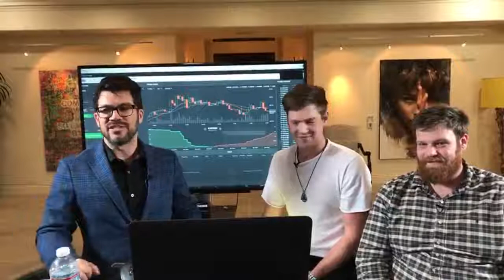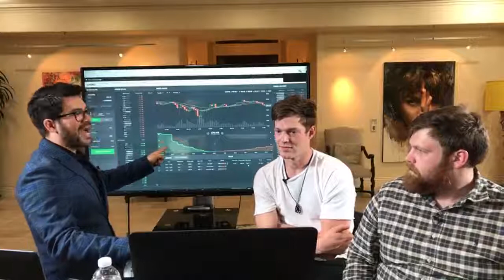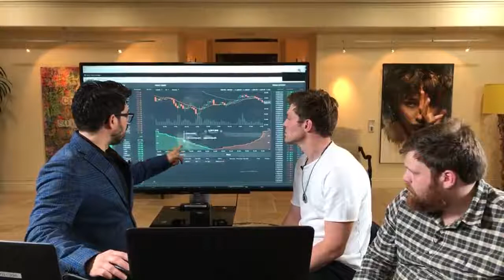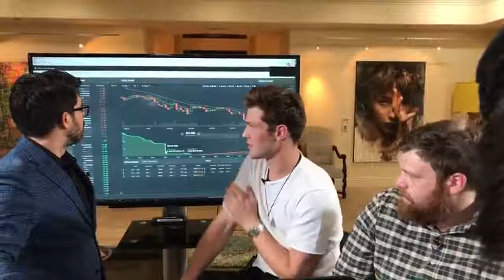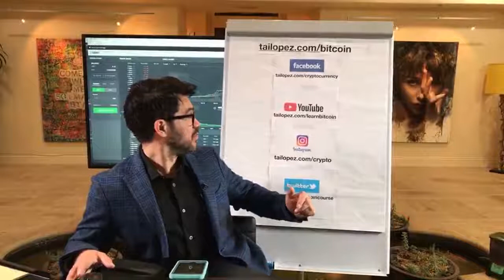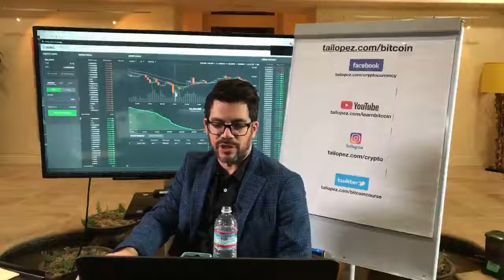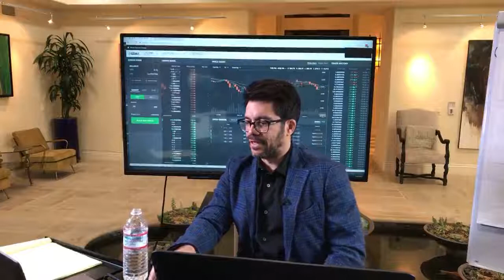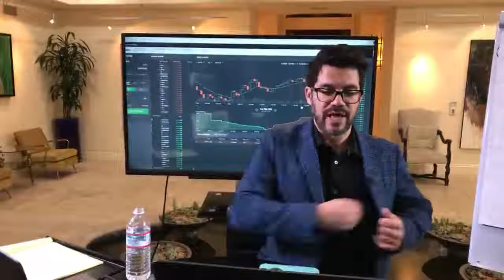📈Bitcoin Bounces Back 40 After Huge Crash!💸 TaiLopezcomlearnbitcoin